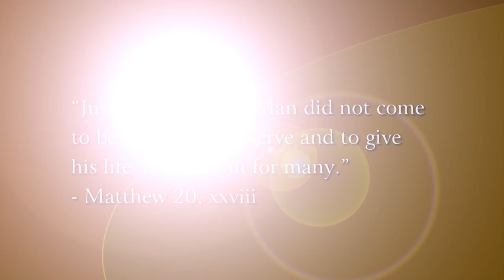Day 1, St. Joseph Novena